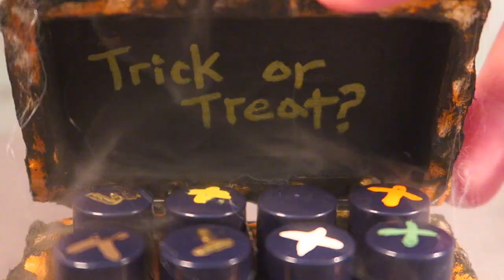MINI HALLOWEEN PAINTING!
WALKING WITH GIANTS creates a MINI HALLOWEEN PAINTING!
Content by Jay Baron.
Song: Deadly Venom